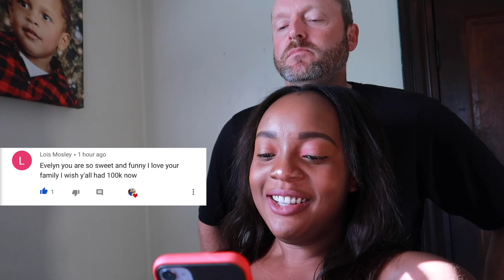FLASHING Our Neighbours In Front Of Him!